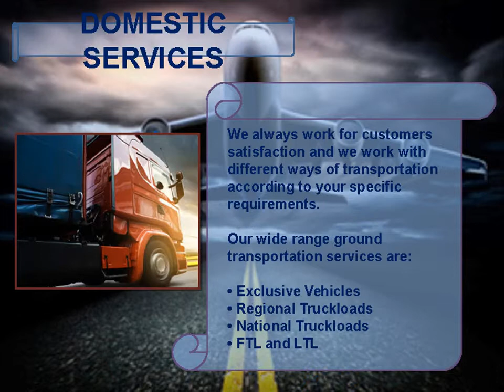Freight Forwarders in Miami | Effective Air Freight Forwarders in Miami | GM International Freight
With great experience in the field of air freight forwarders, few online companies offer the full air cargo services. These companies are excellent and effective Freight Forwarders in the Miami.